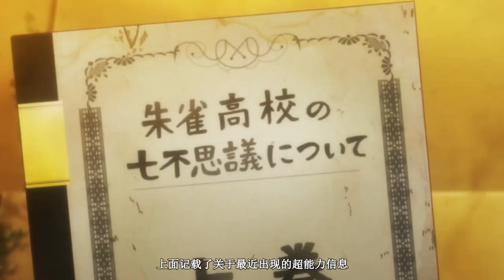超刺激！男主和女神互换身体，之后竟干出这种事？！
超刺激！男主和女神互换身体，之后竟干出这种事？！强烈推荐观看原片。